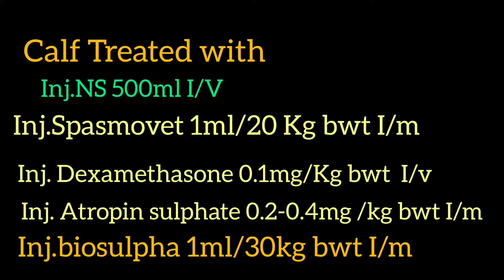verminous toximia in calf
how vet saved calf life
verminous toximia in calfs